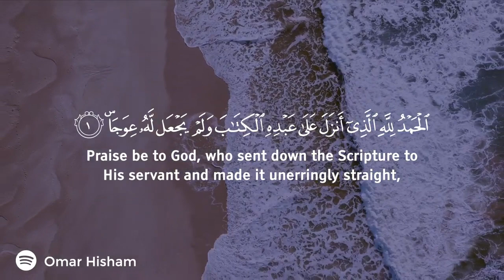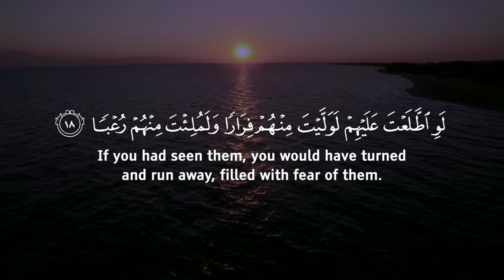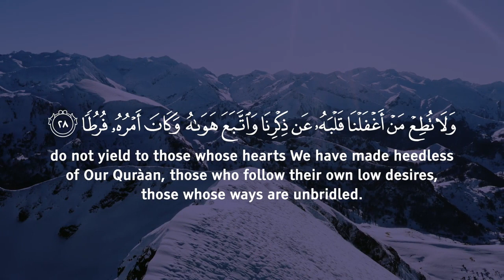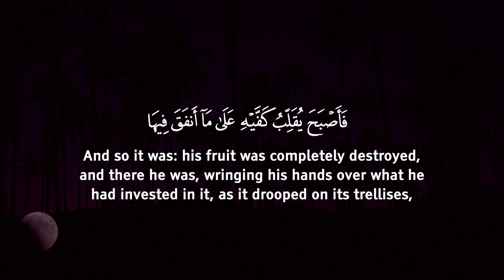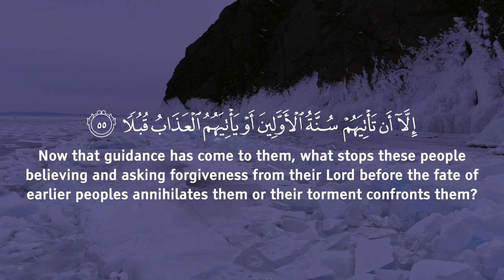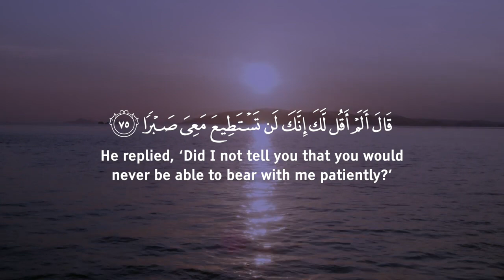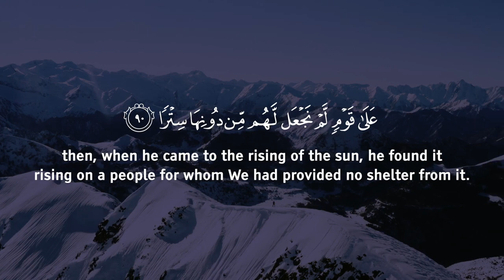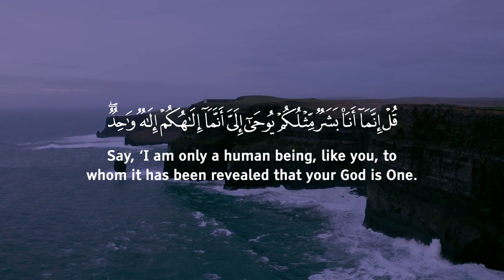Surah Al Kahf Omar Hisham Al Arabi سورة الكهف عمر هشام العربي